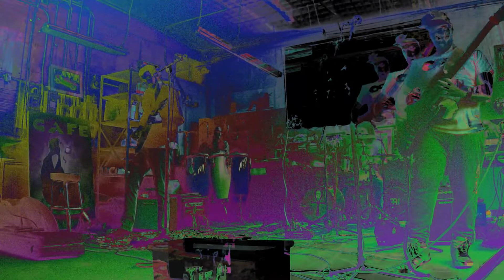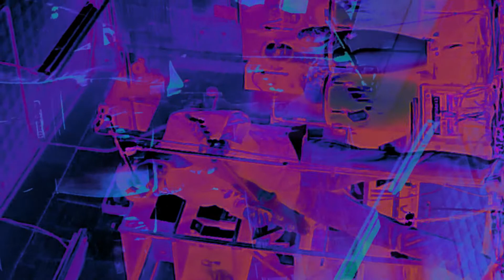Camel Butter - On My Mind (Circles Around the Sun cover)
Camel Butter
Live @ the Jenks 5.23.21